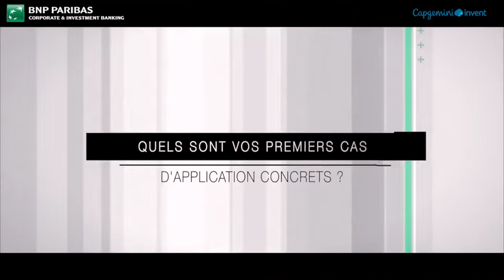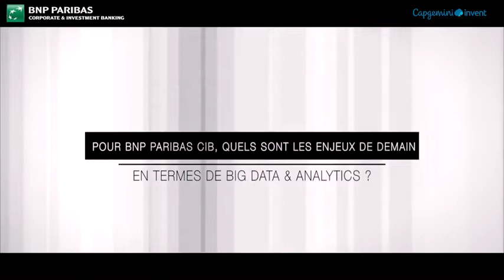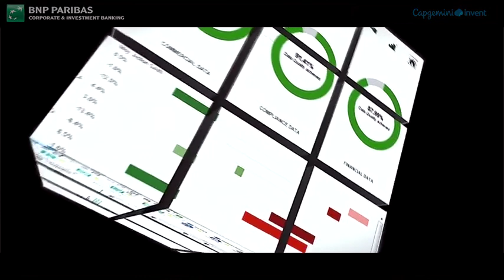Capgemini Invent accompagne BNP Paribas CIB dans son programme Big Data et Analytics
Capgemini Invent accompagne BNP CIB dans son programme Big Data et Analytics. Constance Chalchat, Head of Management - Corporate and Institutional Banking BNP Paribas, explique comment Capgemini Invent accompagne la banque pour répondre aux nouveaux enjeux business liés au Big Data.